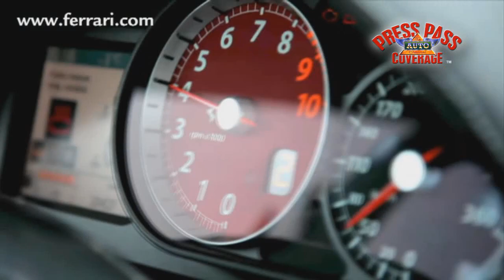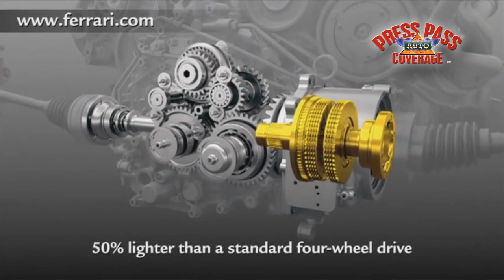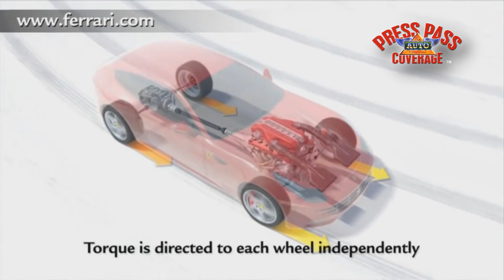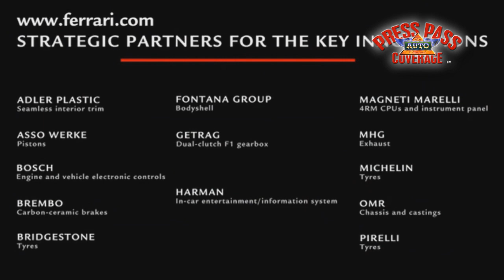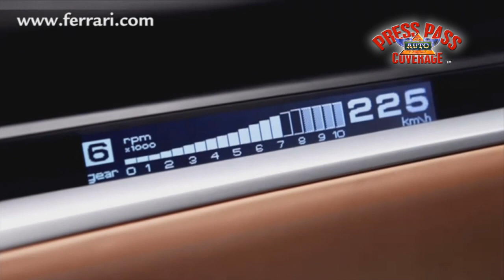Ferrari FF Introduction Press Conference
the world premiere of the FF, the revolutionary 12-cylinder four-seater with four-wheel drive -- the most powerful and versatile Ferrari ever built.